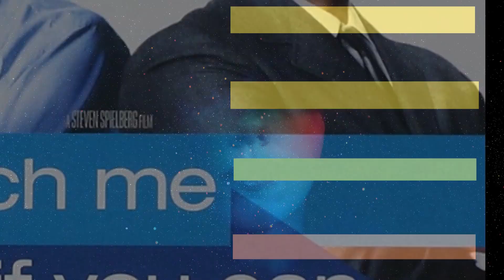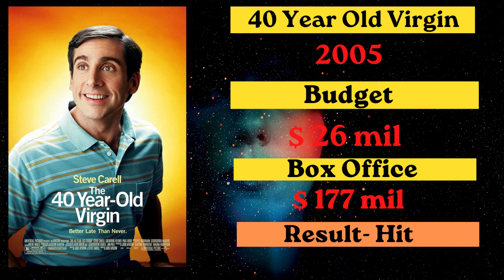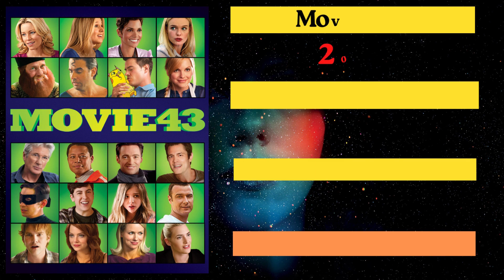Elizabeth Banks All Movies Verdict ( 1998 - 2023 ) Elizabeth Banks All Hit and Flop Movies in 2023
Hello Everyone Today we are Going to look at Elizabeth Banks entire Movie List Career .
In This Video you will find all hit and flop movies of her along with her box office collection